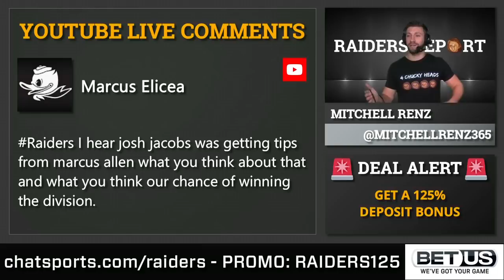Raiders Rumors: NFL Playoff Picture, Latest On Bryan Edwards, Devontae Booker & Derek Carr | Mailbag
Raiders News and Rumors are growing as the Las Vegas Raiders enter the back half of their schedule! Will they make the 2020 NFL Playoffs or win the AFC West title? Should Devontae Booker get more touches? Raiders free agent targets on defense? Raiders’ Pro Bowlers this season? All that and more with Raiders Report host Mitchell Renz!

Raiders vs Broncos is quickly approaching, and we’re bringing the bar to you!

Raiders injuries are piling up, but Bryan Edwards should be good to go for their Week 10 matchup against the Denver Broncos. Josh Jacobs has dealt with a knee issue, but tips and tricks from Marcus Allen certainly won’t hurt his success in the NFL!

Raiders rumors are starting to grow about whether they can make a run in the 2020 NFL Playoffs. Could they beat the Kansas City Chiefs for the AFC West crown? Derek Carr’s play might make or break the Raiders’ postseason aspirations.

- Will the Raiders make the playoffs?
- Devontae Booker deserves more carries?
- Raiders’ injuries concerning heading into Chiefs game?
- How will the Raiders stop Tua Tagovailoa and the Dolphins?
- Do the Raiders need to run more play action?
- Carr’s running ability
- Free agents on defense this offseason?
- Bryan Edwards playing vs. Denver?
- Raiders Pro Bowlers this season?
- Raiders making a playoff run?
- Josh Jacobs getting advice from Marcus Allen?
- Raiders winning AFC West title?

Missed your question? Follow Mitch on Instagram and spam his DM’s!

You can also catch the Raiders Report LIVE every Tuesday on our Las Vegas Raiders Facebook page: